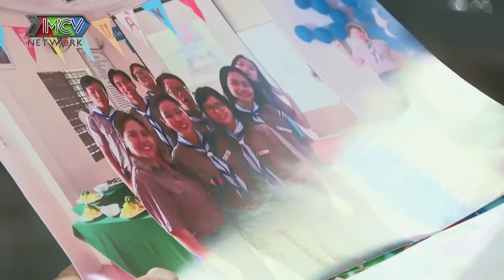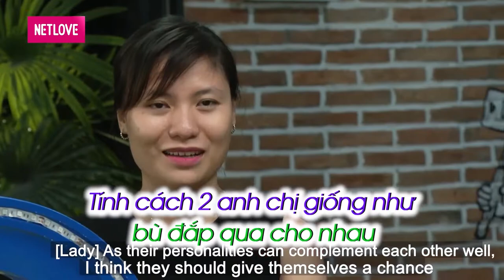Cát Tường XỈU UP XỈU DOWN với chàng tài xế Grabcar SỐ HƯỞNG được HÔN 3 CHỖ trên người bạn gái